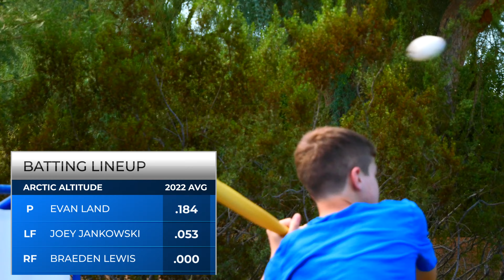Panthers vs. Altitude | 2022 BLW Postseason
The first round of the playoffs conclude with an intense series between two very unique teams. Who can come out victorious and clinch a spot in the semi-finals?

Shop BLW t-shirts, hoodies, hats, beanies, player jerseys, wristbands, and more!

Highlights from every series drop EVERY WEDNESDAY on YouTube!

Daily content includes breaking news, updates, and highlights!

View stats, rules, tournaments, merch, rosters, and more.